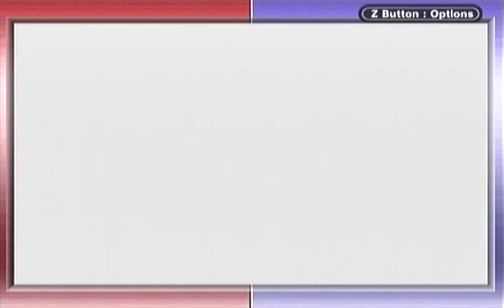Let's Play Monster Rancher Advance 2 - Part 27: Interim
Rest of the S rank related story I didn't get to last time.